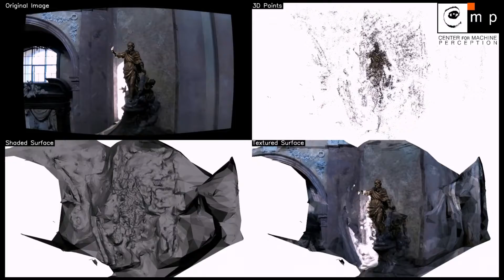Video Capturing of Church in Šternberk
The experimental work and multi-sensor scanning of the church shown in this video was done under support of CESNET project „Systém pro multi-senzorické snímání historických objektů bezpilotními helikoptérami“.